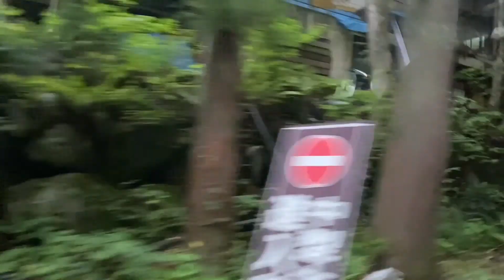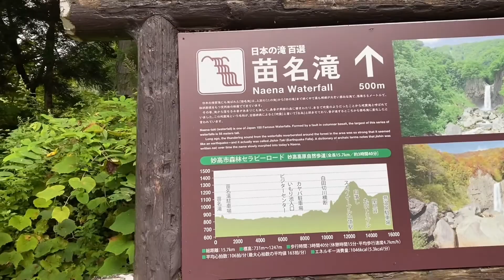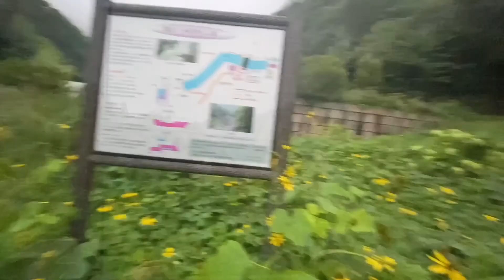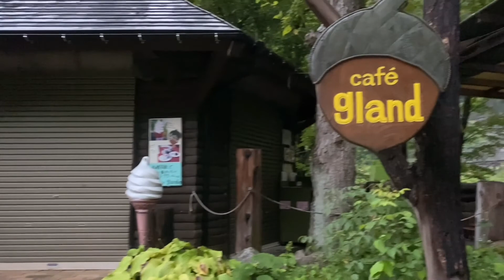MYOKO, NIIGATA | SPECTACULAR NAENA FALLS | Jalyn Cordero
Hey guys,

Sharing you one of the most spectacular place in Myoko, Niigata. It is also one of the most popular waterfalls in Japan. Check this out!

🔅EDITING APP
iMovie
CapCut